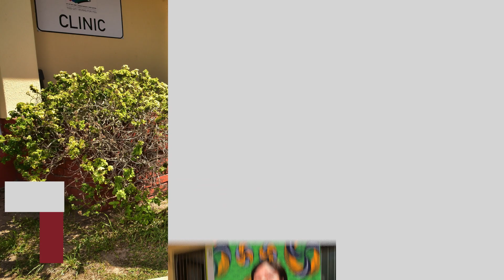Carmelita Kok - Integrity Icon South Africa 2021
Sr Carmelita Kok is a beloved nurse in the community of Fish Hoek, on the False Bay side of the Cape Peninsula. Sr Kok is described as a benevolent healthcare worker, thoroughly dedicated to her craft. She has been in service for 25 years. Throughout her career she has demonstrated extraordinary kindness to her patients and co-workers alike. In the event of her patients missing any of their appointments, she is known to call them to find out where they are or alternatively, physically go find them and bring them back to the clinic. This is especially significant as some of these patients are unsheltered and displaced persons. This illustrates the depth of the relationships she has built with her patients and her steadfast commitment to her work.

With the new electronic system to book appointments that was rolled out across clinics, the new innovation presented a challenge to implement at the clinic as there is a limited number of computers but as a result, Sr Kok takes initiative to use her own personal device at her own expense to facilitate access to the booking system so that no patient is left behind. Even though the system facilitates the smoother operation of the clinic and sends automated SMSs to remind patients of their appointments, for the patients without ready access, it takes Sr Kok’s efforts to ensure that they receive the care that they need. She has a genuine desire to help all her patients to the absolute best of her ability, and always puts their needs as her top priority.

‘Integrity is doing the right thing whether or not someone is watching. In the workplace, employees that act with Integrity will always tell the truth, are accountable and treat co-workers, stakeholders and clients with respect.’